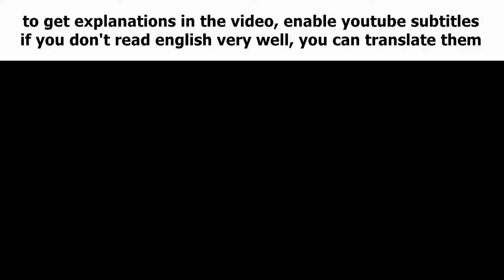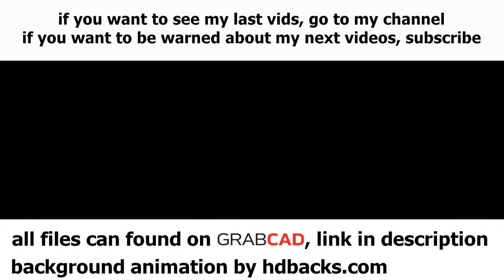Cherry TETRA tiny wireless mechanical keyboard idea